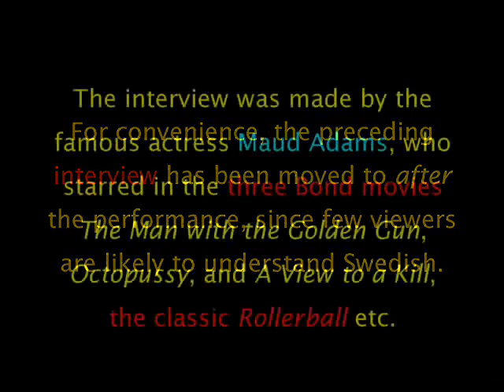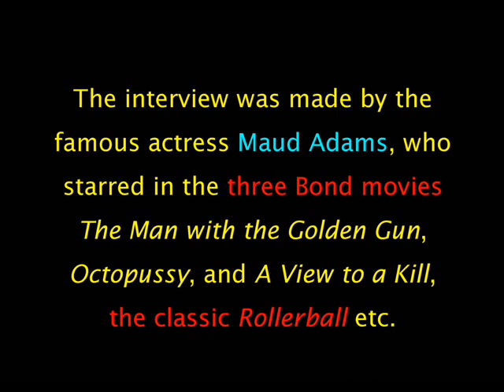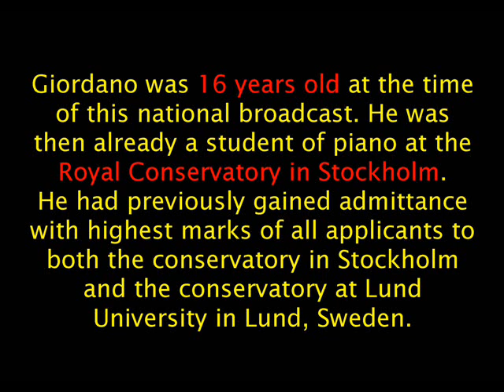Giordano plays Bach - Prelude and Fugue D major from DWTK I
This is a recording with Manlio Giordano, the Swedish-Italian concert pianist.

The present video upload has been created from the sound and a set of stills from a live broadcast on the Swedish National Television, where the 16-year-old Giordano performed the prelude and fugue in D major from Bach's Well-tempered piano volume one and the Chopin etude in c sharp minor from op. 10.

Giordano was interviewed by the famous model and actress Maud Adams, perhaps best known from the movie classic "Rollerball" and her three appearances in the James Bond movie series ("The Man with the Golden Gun", "Octopussy" and "A View to a Kill"). The interview - in Swedish - has been included in this YouTube upload.

Other recordings with Giordano have been uploaded as well on this YouTube account, including video selections from a DVD featuring a live concerto performance.

The full DVD (4 GB, 62 minutes, copyright-free) can be downloaded at

A compressed (AVI) version that will fit on a CD can be downloaded at:

A "BitTorrent Client" program is required for the download. Several such programs are available on the Internet free of cost.

Please see Manlio Giordano's main YouTube page or MySpace page for biographic information etc.